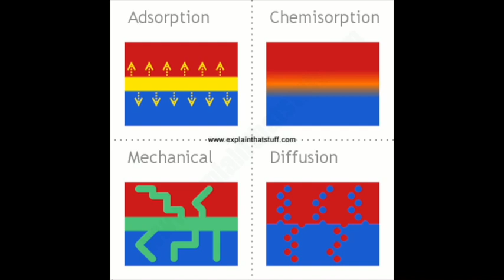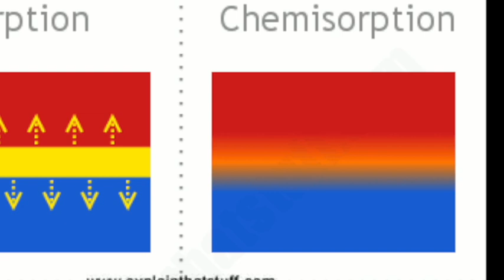Glue - Mystery from History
What makes glue stick? Prof Simon investigates another Mystery from History

 NORDVPN - it protects you from prying eyes - Professor Simon.